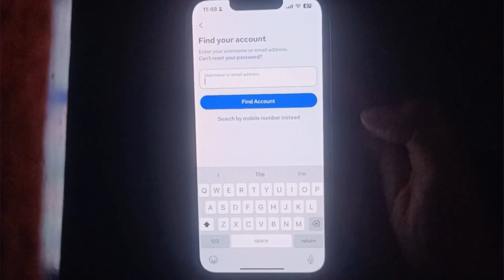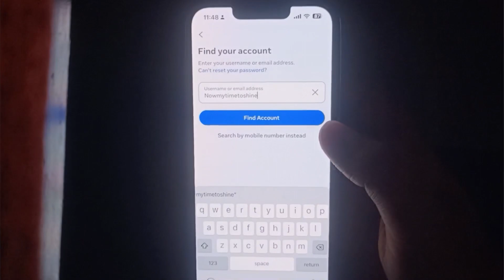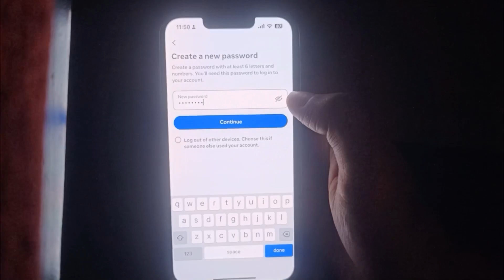Instagram Account Bhul Gaye To Kya Karen ? Instagram Account Find Kaise Kare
Listen ad-free with YouTube Premium
Song
Firefly
ArtistB
Jim Yosef